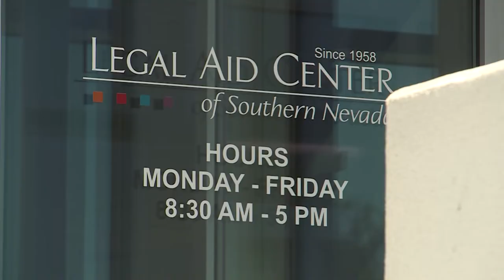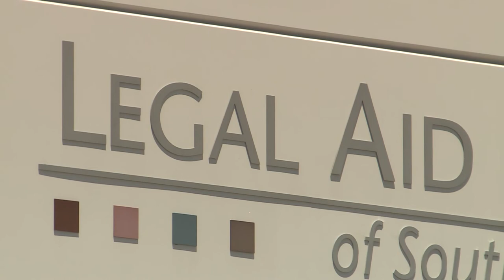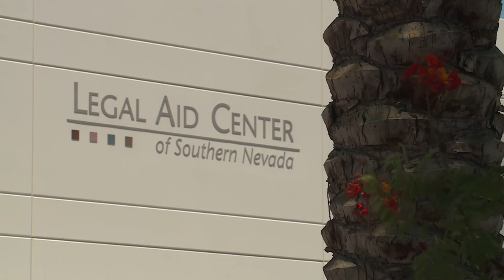Legal Aid Center en ESP_WEBEXTRA